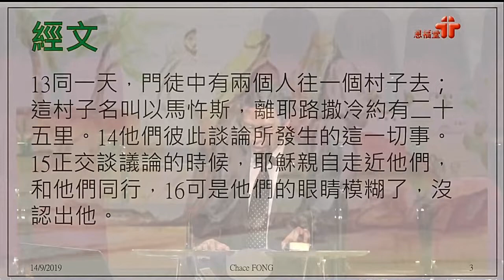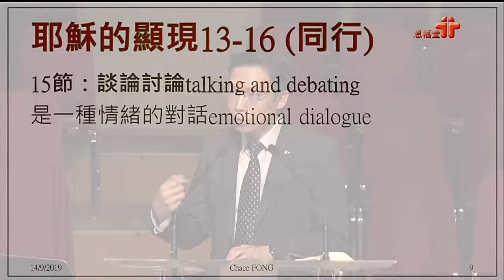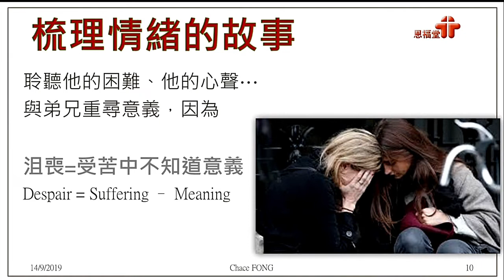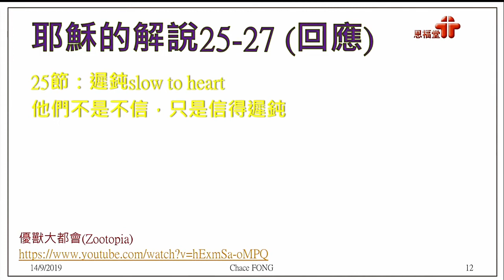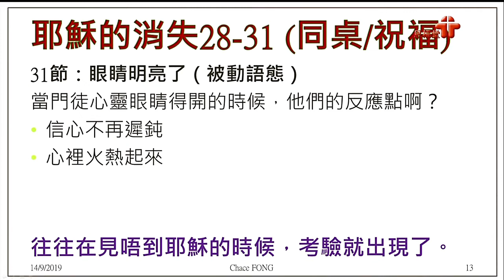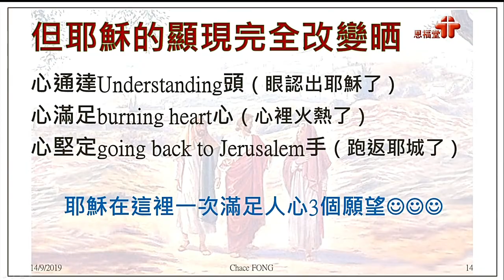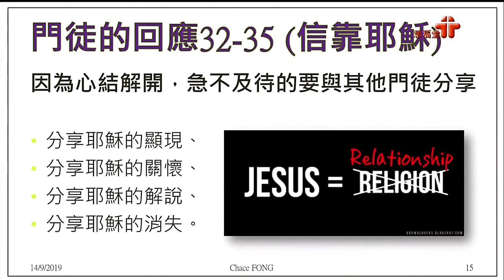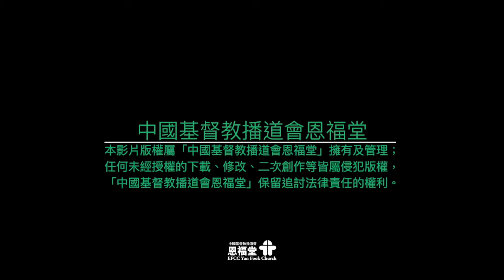2019-09-15 恩福中心星期六晚堂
講員：方瀚銘傳道
題目：失望裡重獲意義!？
經文：路加福音24:13-35（和合本修訂版）